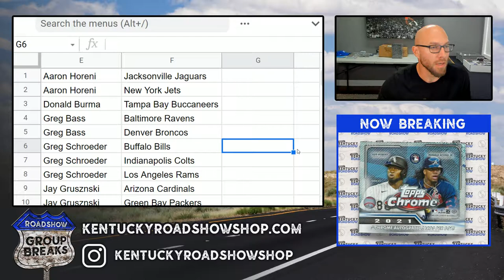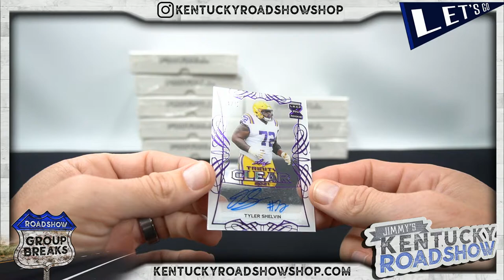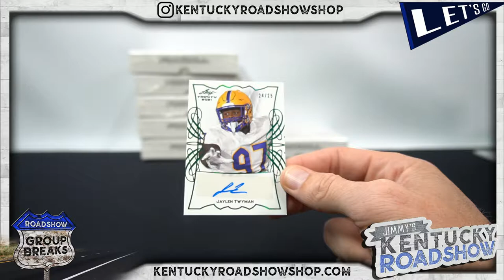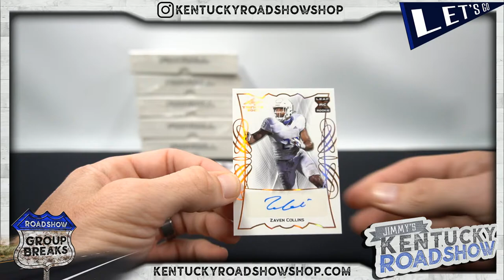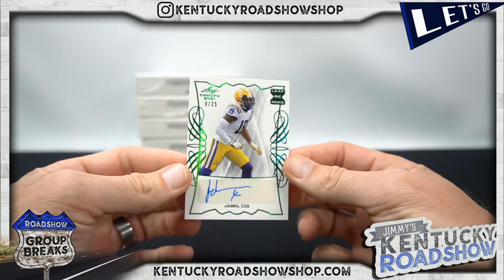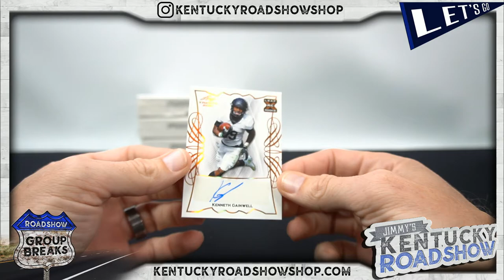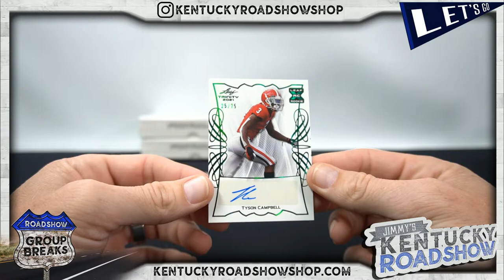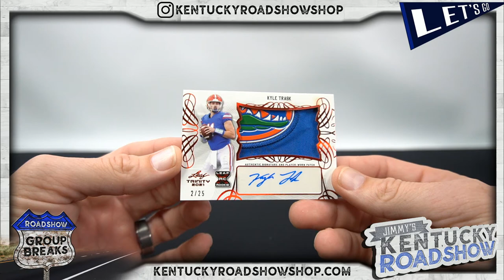2021 Leaf Trinity Football - 10 Box Case Break #1